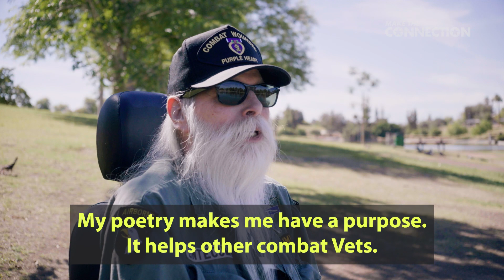Mental Health Month – Sarge’s Story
Saying yes to mental health care opened new doors for Sarge. Years later, he continues to grow.